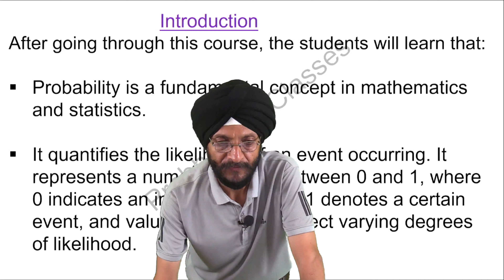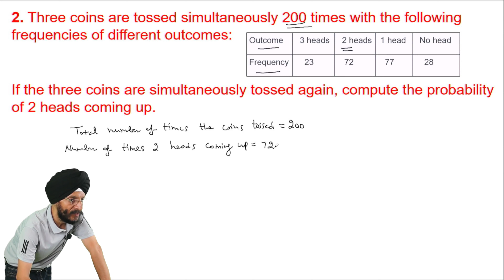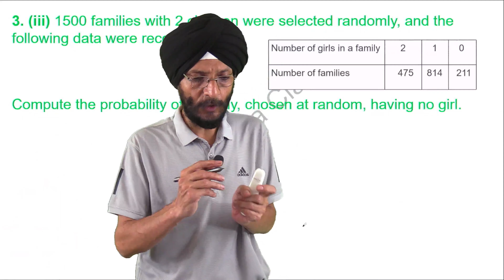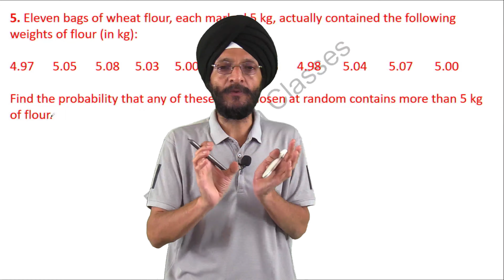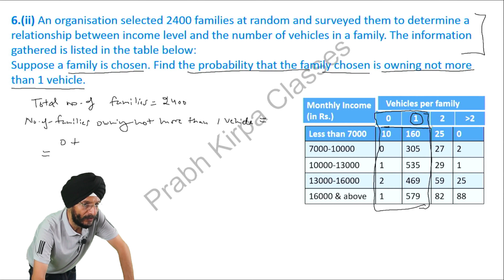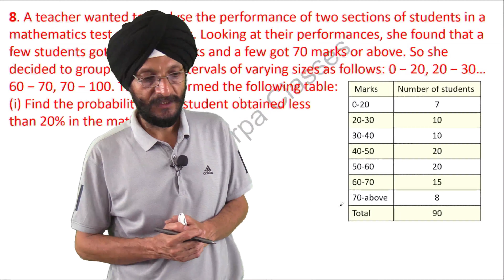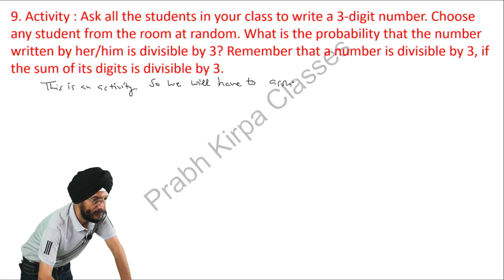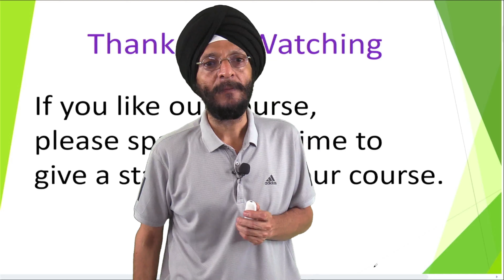Probability Part -1 From Theory to Practice